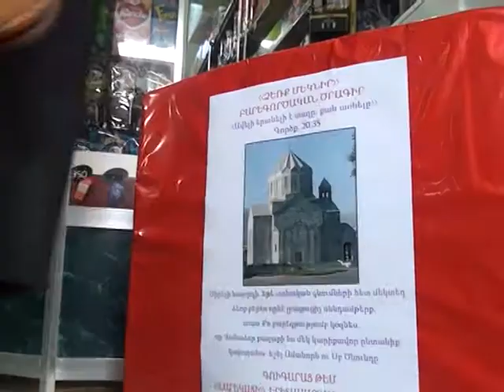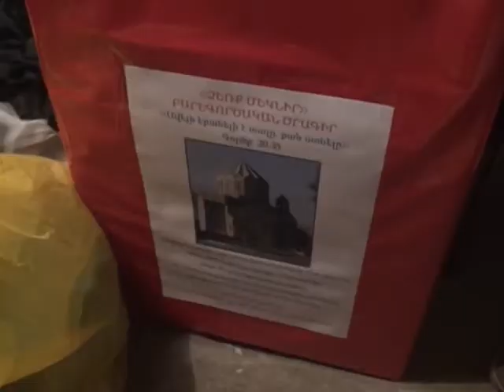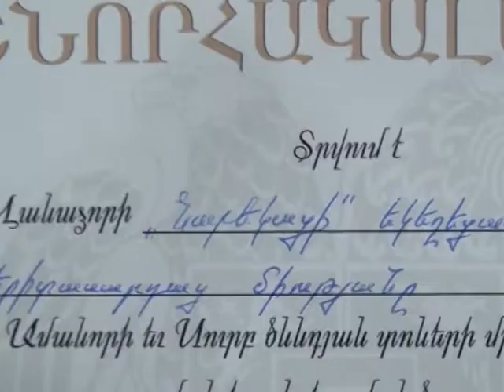”Lend Your Brother a Hand” Program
The “”Lend Your Brother a Hand” charitable program operates in the Gugarkh Diocese, through the initiative His Eminence Archbishop Sepuh Chuljyan, Primate of the Gugarkh Diocese. The main purpose of the project is to provide financial support to needy and at-risk families.

«Ձեռք մեկնիր եղբորդ» ծրագիր

Գուգարաց թեմում, թեմակալ առաջնորդ Գերշ. Տ. Սեպուհ արք. Չուլջյանի նախաձեռնությամբ, գործում է «Ձեռք մեկնիր եղբորդ»  բարեգործական ծրագիրը,որի հիմնական նպատակը անապահով ընտանիքների ֆինանսական օգնություն ցուցաբերելն է: